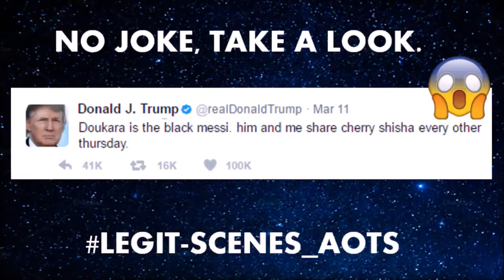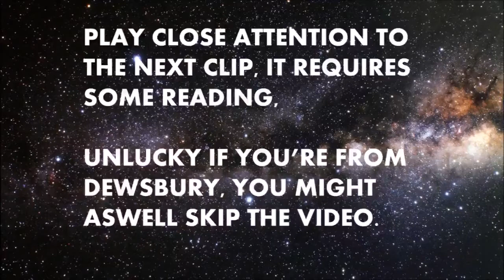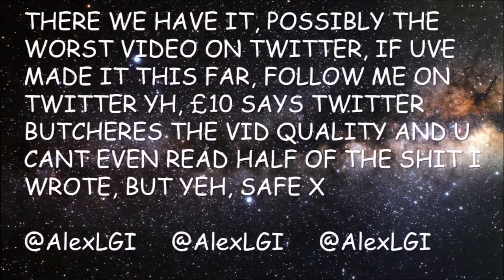SOULEYMANE DOUKARA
Credit to the guy on Twitter who's video I nicked